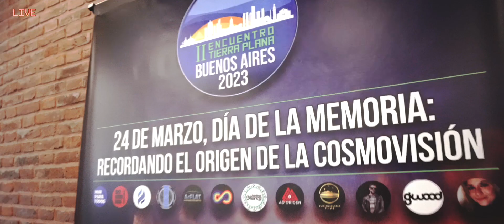EL ROCK DE LA TIERRA PLANA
Que no te dividan!
Que no te separen!
Ya estamos despiertos para ver el control

Manos homicidas
Quieren ocultarte
La forma del mundo  y su gran extensión

Científicos,   letrados,
Guerreros y poetas
Ya se están reuniendo a contemplar la cuestión

El agua no se curva ,
La tierra no se mueve,
Los cielos anuncian la sombra de un Dios

Habitamos un plano
Bello,  infinito,
Con las estrellas bailando a tu alrededor

Y electromagnéticamente balanceados
La luna es la vida,  y el sol su motor

En la ciudad de plata
Ha nacido un guía
Intenso,  Rebelde,  Unificador

El cumple un destino
Que le puso la vida
Destruir al monstruo del Espacio exterior

Ya lo padecimos,
Ya lo superamos
Y estamos atentos para entrar en acción

La luna es la vida
 Y  el Sol su motor

Habitamos un plano
Bello,  infinito
Con la estrellas girando a tu alrededor
Y electromagnéticamente balanceados
La cielos anuncian la sombra de un Dios
Los  cielos anuncian la
Gloria de vos.

Habitamos un plano
 Bello,  Infinito
Electromagnéticamente
Balanceado.
Manos homicidas
Quieren ocultarte .
Científicos,  letrados,
Guerreros y poetas.
Electromagnéticamente
Balanceado